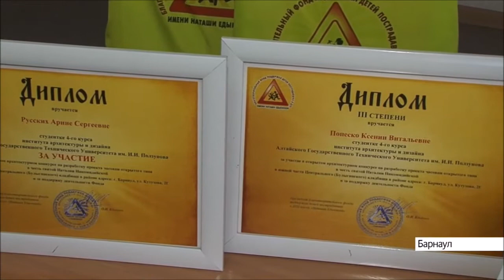Награждения участников конкурса на разработку проекта часовни в честь св. Наталии Никомидийской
12 августа в Барнауле в Общедоступном региональном телеканале «Катунь 24», прошла Церемония награждения участников открытого архитектурного конкурса на разработку проекта часовни открытого типа в честь святой Наталии Никомидийской и в поддержку деятельности Благотворительный фонд поддержки детей пострадавших в ДТП имени «Наташи Едыкиной».
Конкурс организован Благотворительный фонд поддержки детей пострадавших в ДТП имени «Наташи Едыкиной» при поддержке  и по благословению Главы Алтайской митрополии, Митрополита Барнаульского и Алтайского Сергия.
В конкурсе приняли участие  студенты  4-го курса института архитектуры и дизайна Алтайского Государственного Технического Университета им. И.И. Ползунова.
Конкурсные материалы оценивали жюри конкурса :
Глава Алтайской митрополии, Митрополит Барнаульского и Алтайского Сергий.
Бутаков Владимир Анатольевич – заместитель председателя по строительству, архитектуре и развитию города
Диндиенко Михаил Петрович – доцент института архитектуры и дизайна Алтайского Государственного Технического Университета им. И.И. Ползунова
Четошников Виктор Дмитриевич – руководитель инспекции по контролю в области градостроительной деятельности Алтайского края
Едыкина Оксана Николаевна – президент Благотворительный фонд поддержки детей пострадавших в ДТП имени «Наташи Едыкиной».
Организацией и проведением конкурса занимался Русин Евгений Евгениевич - Руководитель прокта.
 Целью конкурса являлось определение лучшего проектного решения открытой часовни, соответствующее требованиям, предъявляемым нормативно-правовыми актами администрации г. Барнаула к малым архитектурным формам.
Часовня открытого типа в честь святой мученицы Наталии Никомидийской будет установлена в южной части Центрального (Булыгинского) кладбища в районе адреса: г. Барнаул, ул. Кутузова, 2Г, где похоронена Наташа Едыкина. Данная часовня будет  объектом  памятного сооружение о детях, погибших в результате дорожно-транспортных происшествий и  место поминовения пострадавших детей.
По благословению митрополита Барнаульского и Алтайского Сергия в церемонии награждения конкурсантов   принял участие благочинный Барнаульского пригородного округа иерей Олег Голубитских .
Дипломы были вручены студентам 4-го курса института архитектуры и дизайна Алтайского государственного университета им. И.И. Ползунова.

I место заняла Владислава Антоновна Афанасейкина за проект «Часовня с голубым куполом на витых опорах».

II место у Юлии Олеговны Ереминой – за «Часовню из металла».
III место – Ксения Витальевна Попеско, проект «Часовня с серебристым куполом на арочных опорах».

Диплом участника получила Арина Сергеевна Русских за проект «Часовня из оцилиндрованных бревен».
Награждали конкурсантов - Президент фонда – Оксана Едыкина, Руководитель проекта – Евгений Русин и Директор по развитию фонда – Елена Прокопьева.
В ходе мероприятия отец Олег Голубитских рассказал о том, что Церковь всегда помогает в добрых делах, все эти годы сотрудничает с фондом , и вручил благословенную архиерейскую грамоту президенту фонда – Оксане Николаевне Едыкиной в благодарность за усердные труды во славу Святой Церкви.
Очень надеемся ,что часовня открытого типа в честь святой мученицы Наталии Никомидийской будет установлена в южной части Центрального (Булыгинского) кладбища в районе адреса: г. Барнаул, ул. Кутузова, 2Г будет установлена к Всемирному дню памяти жертв ДТП.
Благотворительный фонд поддержки детей пострадавших в ДТП имени «Наташи Едыкиной» выражает искреннюю благодарность:
 Главе Алтайской митрополии, митрополиту Барнаульскому и Алтайскому  СЕРГИЮ (Иванникову),
Общедоступному региональному телеканалу «Катунь 24»,
Бутакову Владимиру Анатольевичу, заместителю председателя по строительству, архитектуре и развитию города,
Диндиенко Михаилу Петровичу ,  доценту института архитектуры и дизайна Алтайского Государственного Технического Университета им. И.И. Ползунова,
Четошникову Виктору Дмитриевичу , руководителю инспекции по контролю в области градостроительной деятельности Алтайского края Алтайского,
Русину Евгению Евгеньевичу, руководителю проекта,
Земскому Юрий Станиславович, руководителю приёмной Президента Российской Федерации в Алтайском крае главному федеральному инспектору.
Миссия фонда:
помощь детям, пострадавшим в ДТП, пропаганда и воспитание общей культуры поведения участников дорожного движения.